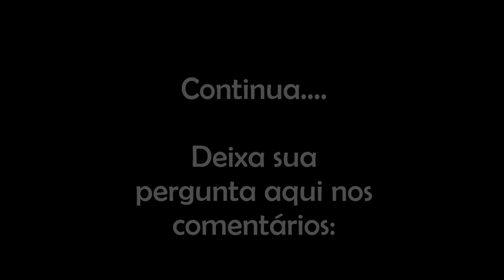Meu passado me condena? | Letícia Cecato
Pra quem sempre me pergunta, sou uma Youtuber CAPIXABA, ou seja, sou do Espírito Santo.

Beijos lindooos, adoro você mais do que vocês imaginam.